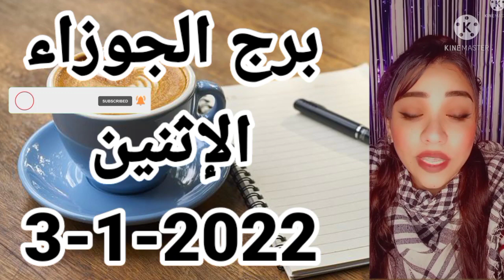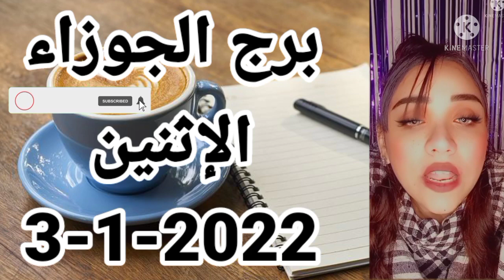برج الجوزاء//الاثنين 3/1/2022//يتحرك القمر اليوم ويتماشى مع عطارد ، يصنع حديث لافت هذا المساء.